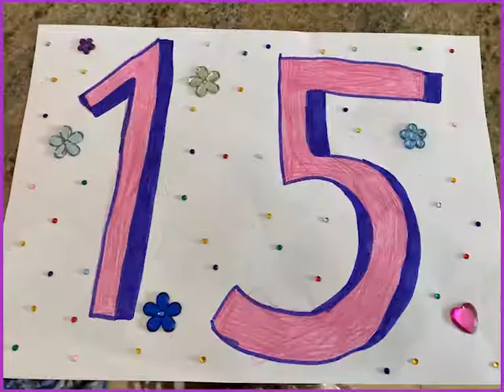Countdown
Count down with us and blast off to the moon with Chirpy and Cheap